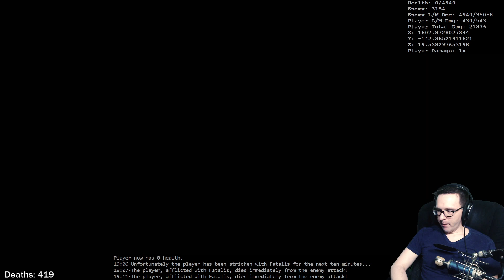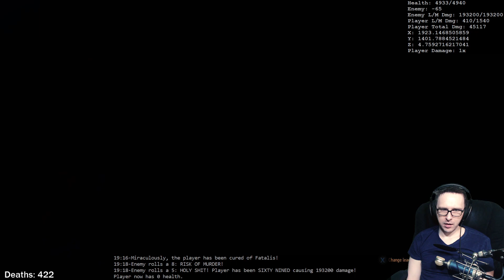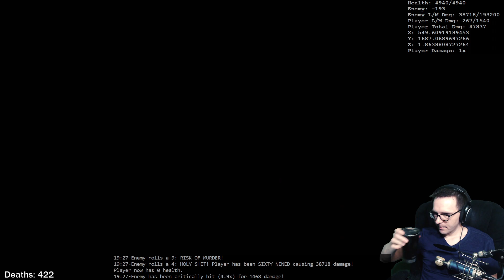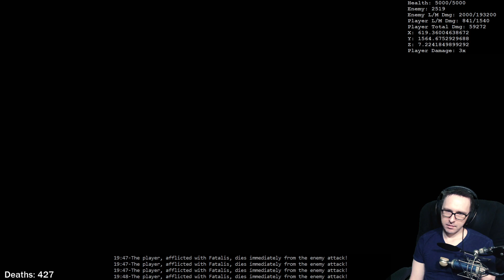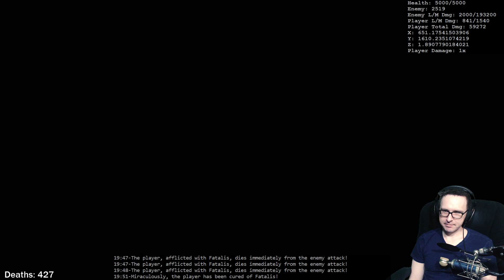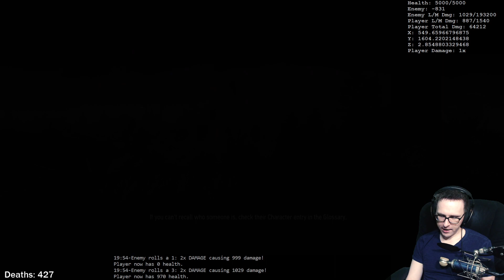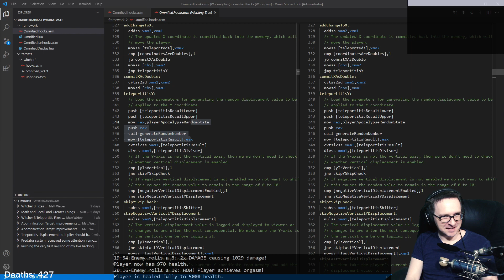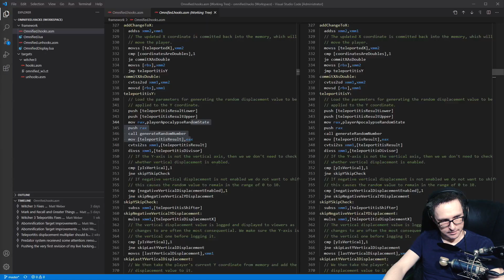Omnified Witcher 3 - Part 22 | Hacked Madness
Omnified Witcher 3 is The Witcher 3 hacked and modded by me to be a lot harder, and a lot more crazy.

The only place on the net for live Omnified gameplay is my Twitch stream

Follow it NOW so you stop missing stuff!